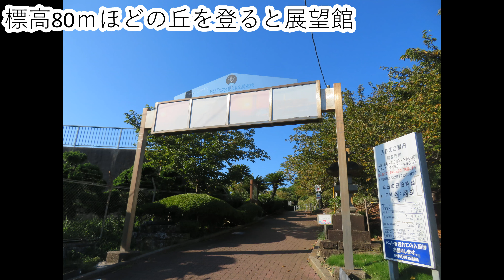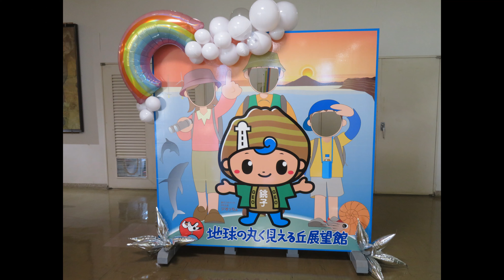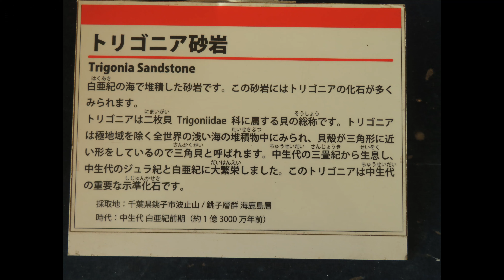猛暑の中、地球の丸く見える丘展望館で絶景を見てきた（2024・8・4）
8/4に犬吠埼灯台に行った後、地球の丸く見える丘展望館にも行ってきました。
猛暑で汗だくになりながら坂を上っていきましたが、展望台からの風景はその労力を使っただけの価値は十分ありました。
本当に360°ぐるりと眺望できて絶景でした。